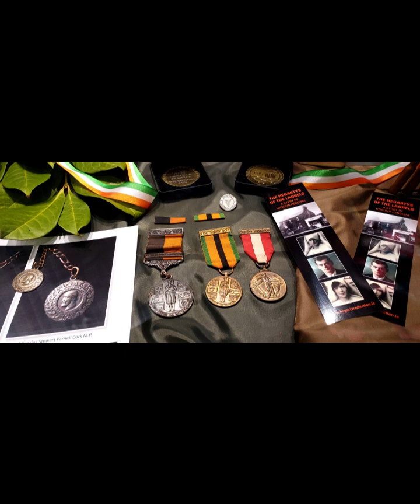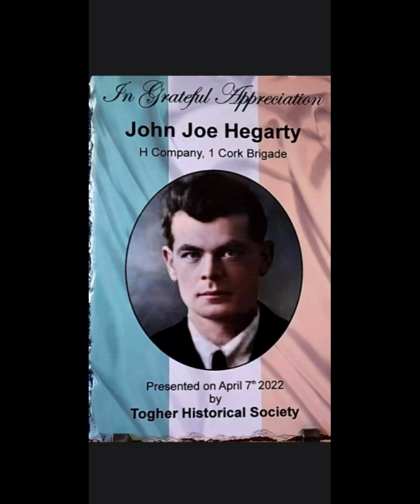The Hegartys Of The Laurels reup